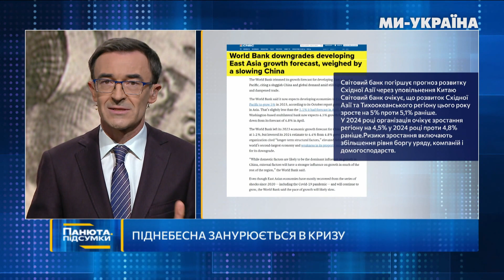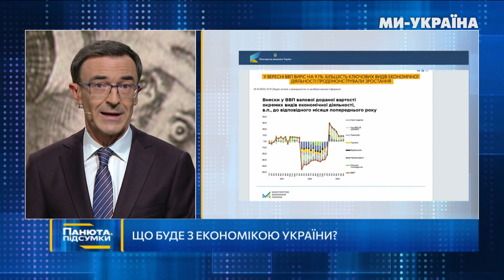ХАОС в економіці Китаю. Рандеву Сі до МОСКВИ. Паніка в РФ через "смерть" Путіна / ПАНЮТА.ПІДСУМКИ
Розбір найактуальніших подій тижня з Олегом Панютою на телеканалі “МИ-УКРАЇНА”.